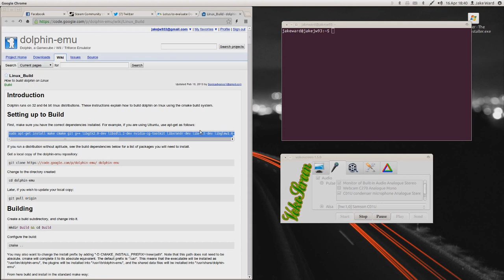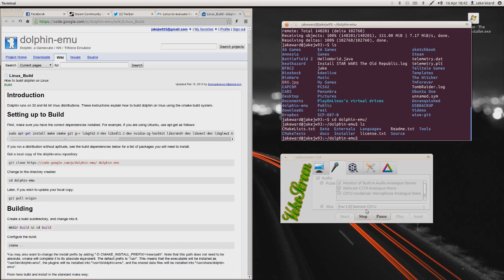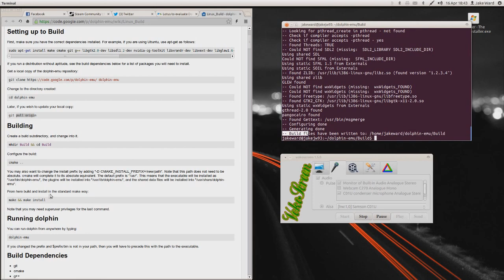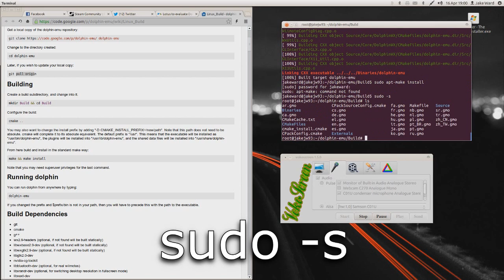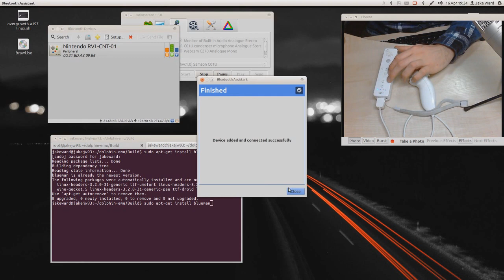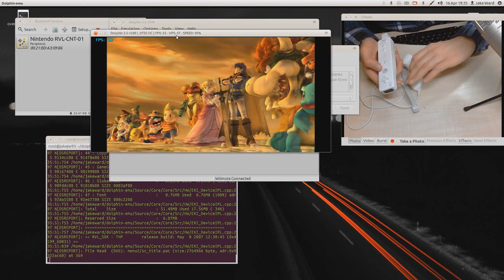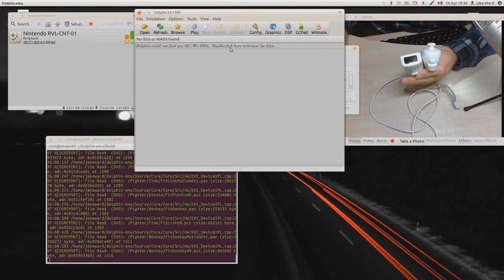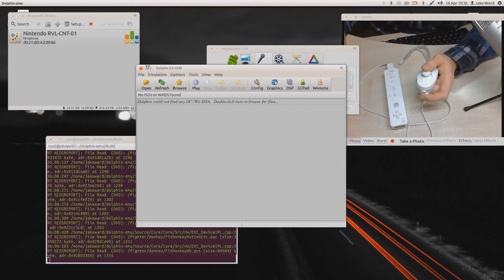Linux Tutorial - Install Dolphin Emulator + Wiimote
So i got the gameplay video yesterday, here is the installation tutorial!
Bluetooth dongle

Outro: Stan SB: Flat Foot Face (/watch?v=JRMHORO4ekg)

GFX : Nvidia GTX670 2Gb
Memory: 8Gb Ram
Processor: Intel I5 2500 @ 3.30Ghz